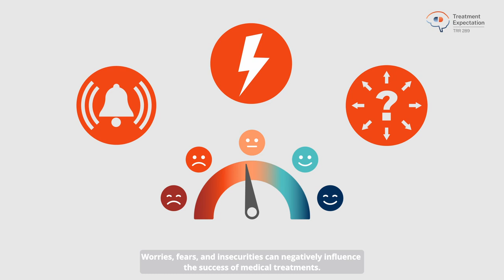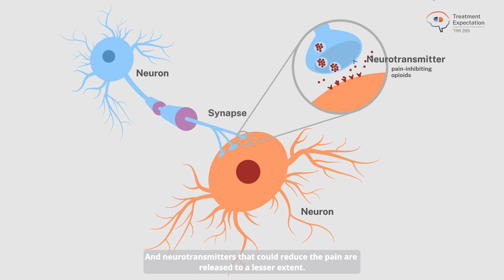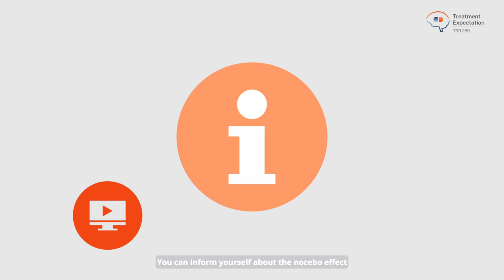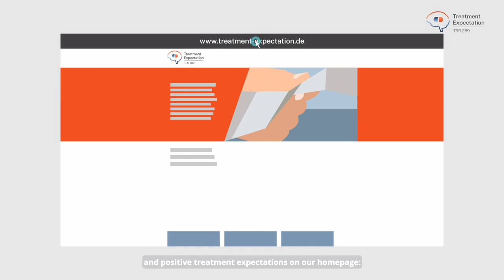How do negative expectations influence therapeutic success?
This video was created in cooperation with STUDIOLAMA - VISUALS & ANIMATION.

Sources:
Bingel, U. (2014). Avoiding nocebo effects to optimize treatment outcome. Jama, 312(7), 693-694.

Colloca, L., & Barsky, A. J. (2020). Placebo and nocebo effects. New England Journal of Medicine, 382(6), 554-561.

Evers, A. W., Colloca, L., Blease, C., Annoni, M., Atlas, L. Y., Benedetti, F., ... & Kelley, J. M. (2018). Implications of placebo and nocebo effects for clinical practice: expert consensus. Psychotherapy and psychosomatics, 87(4), 204-210.

Faasse, K., & Petrie, K. J. (2013). The nocebo effect: patient expectations and medication side effects. Postgraduate medical journal, 89(1055), 540-546.